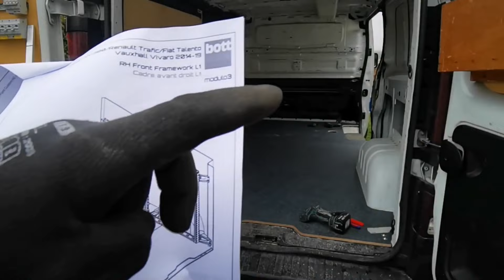Aménagement camion avec Bottsmartvan Partie 2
N'hésite pas à me dire si ça te plaît et les choses à améliorées.

Liste des outils dont je me sert!

Tiroir Stanley

Eclairage Camion

Makita 18V